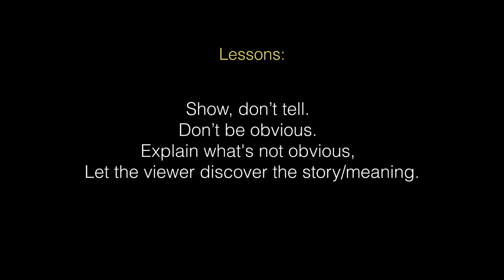Storytelling Building Blocks - Anthony Bourdain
This is a preview of our new online course "Storytelling Building Blocks" available in full here:

My Favorite Low-Light Lens
Best Travel Lights
Best Gimbal
Life-changing Headphones
Travel Camera
Studio Camera
Field Monitor
BTS Mic
Compact Video Tripod
Best Monopod
Best Camera Bag
Editing Software: Adobe Creative Cloud
Screen Capture Software